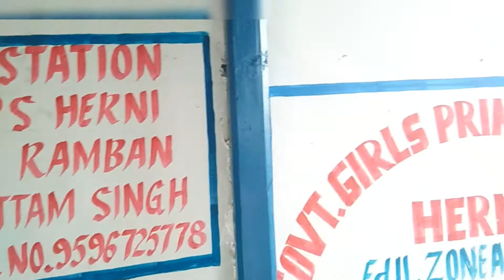Water supplie band // pani ka beena huea bura haa!!(@juginder the pahadi vloger)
iss vedio ma water supplie
problem solve karna ke
koshish karr
raha hai
too guys dekhna
ke hmm karr pata hai
ke nahi
agar guys vedio pasand ayi